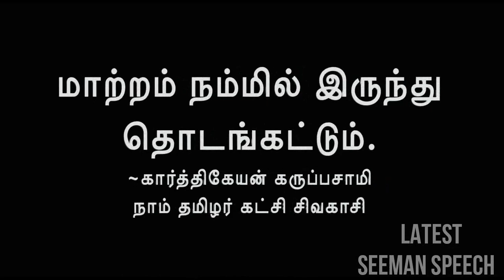காவல் துறைக்கு உதவும் சீமான் தம்பிகள்